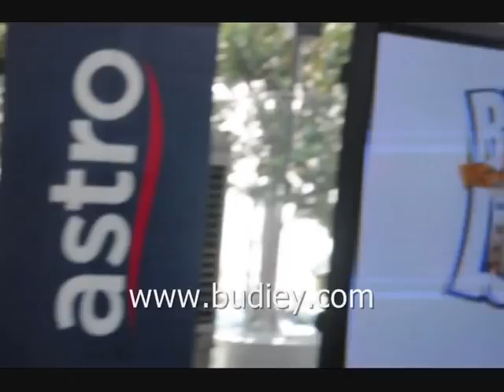Syanie Hisham @ Media Launch Party The Biggest Loser Asia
Syanie Hisham di Media Launch Party The Biggest Loser Asia